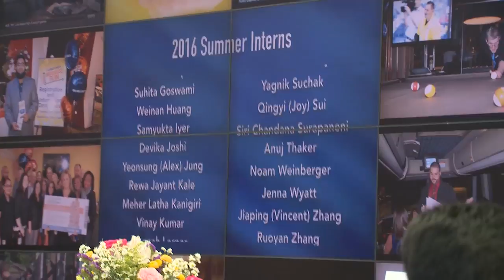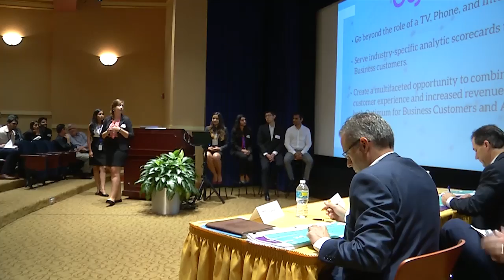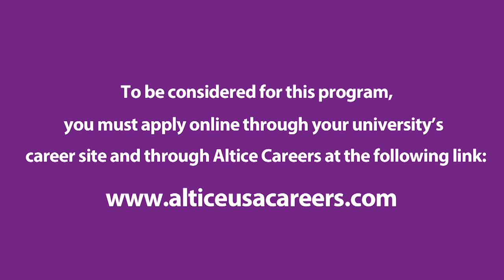Altice USA 2016 Summer Interns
The first step towards your career should be a fun one. Take a look at the good times our Altice USA interns had last summer.